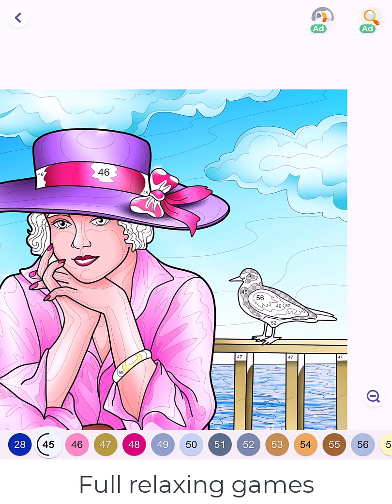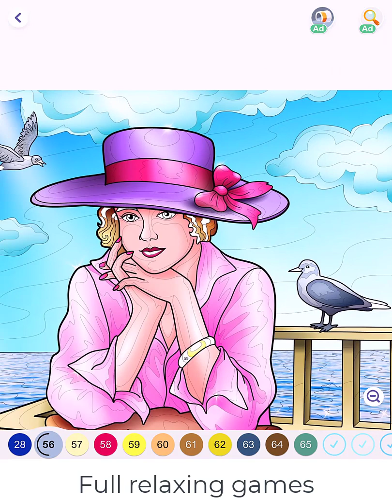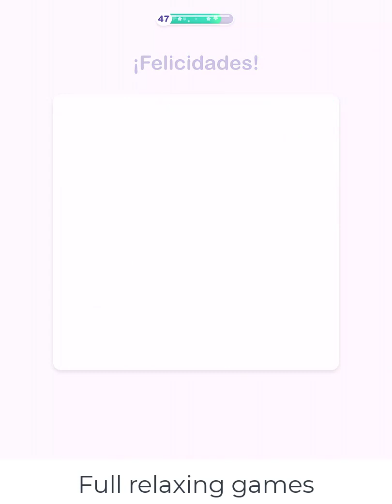Hey Color Picture 0304